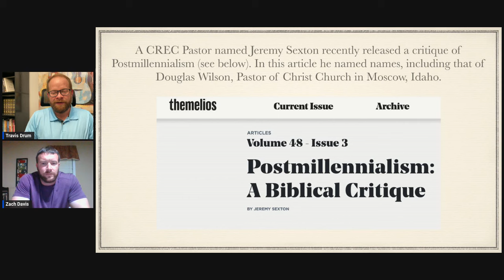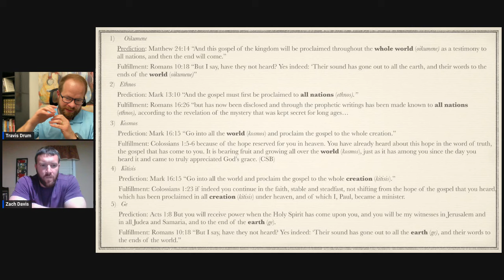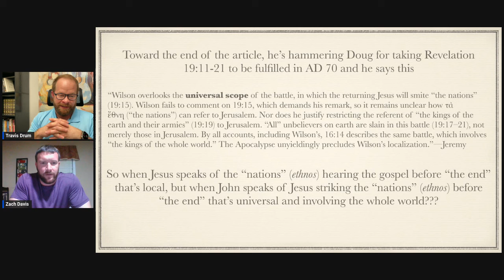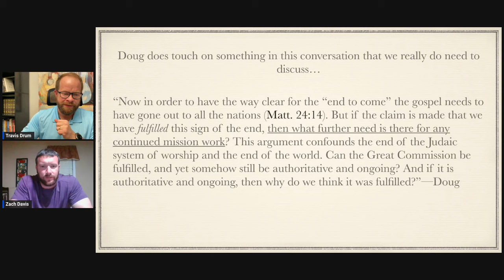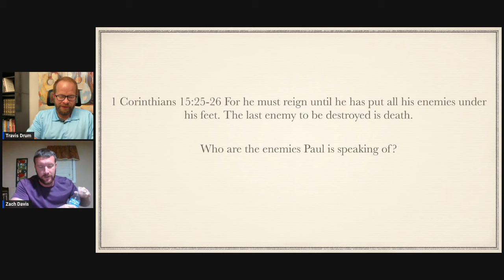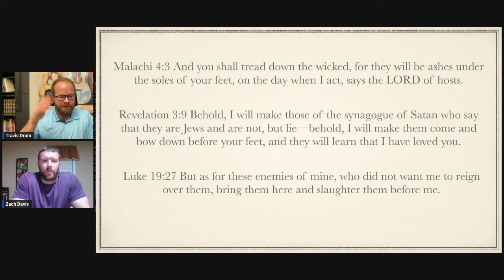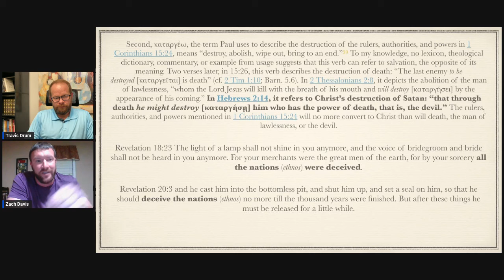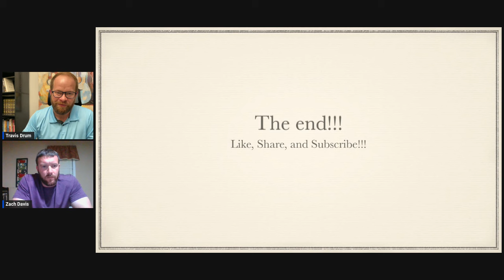Doug Wilson, Postmill, and Thoughts From the Bunker with Travis Drum